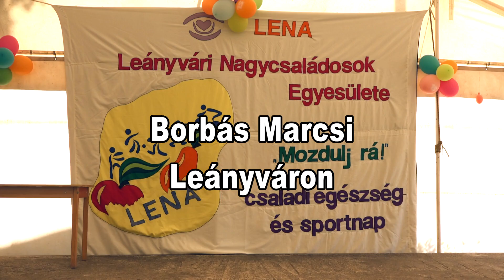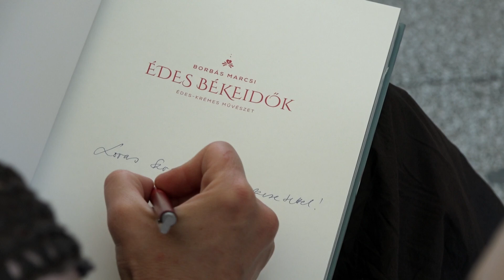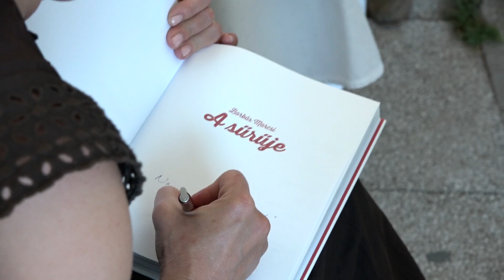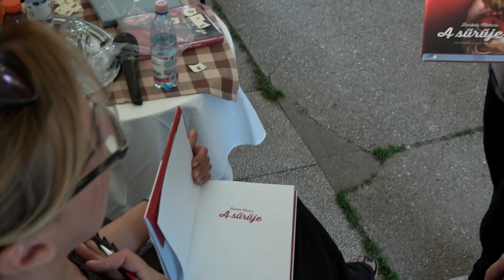Író olvasó találkozó Borbás Marcsival Leányváron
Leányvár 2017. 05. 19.